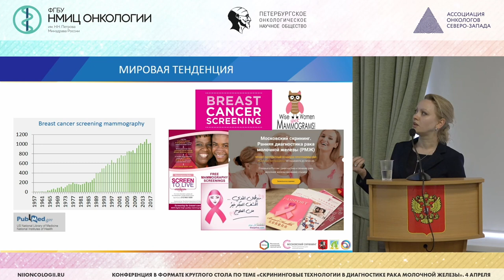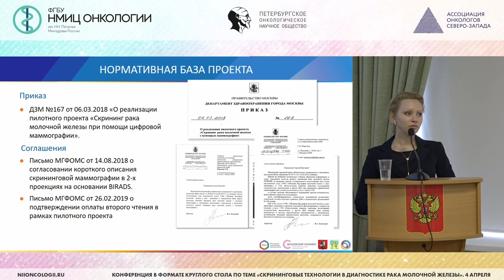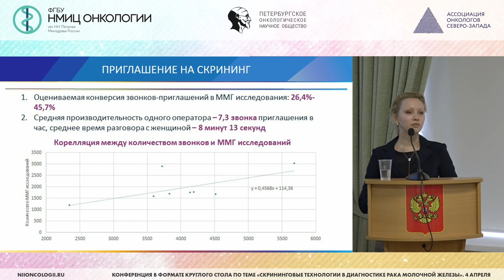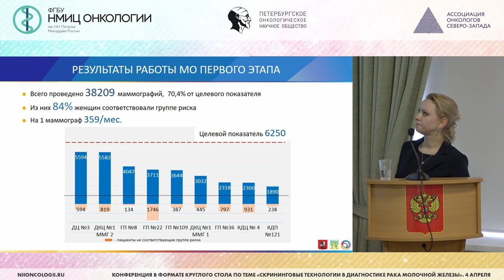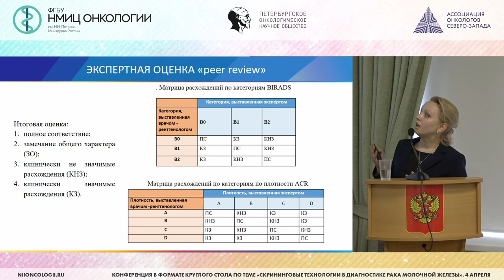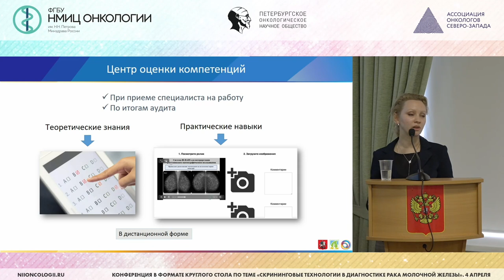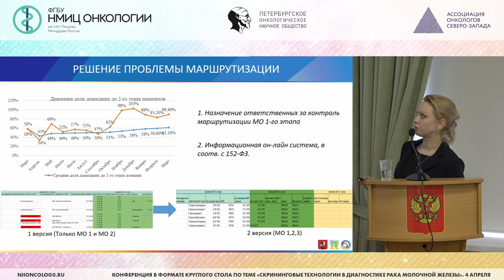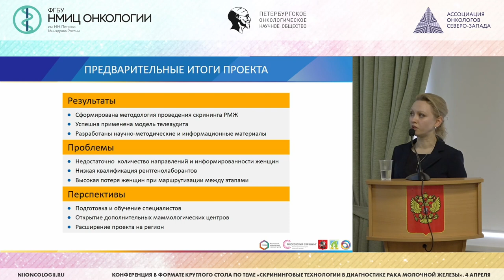Модель скрининга рака молочной железы в г. Москва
Cancer register,
администрирование программы,
основная статистика, путь пациента,
управление данными г. Москва

Ветшева Наталья Николаевна, ГБУЗ «НПКЦ ДиТ ДЗМ», Москва

Научно-практическая конференция "Скрининговые технологии в диагностике рака молочной железы"